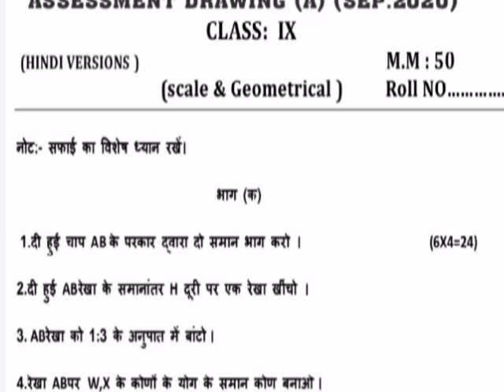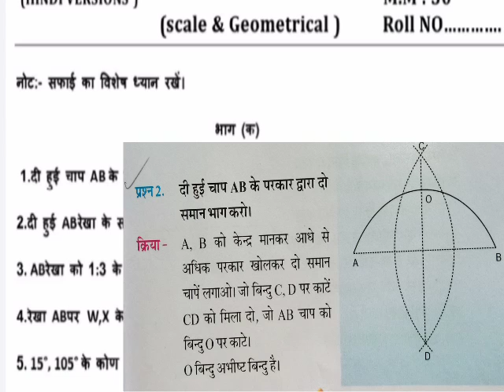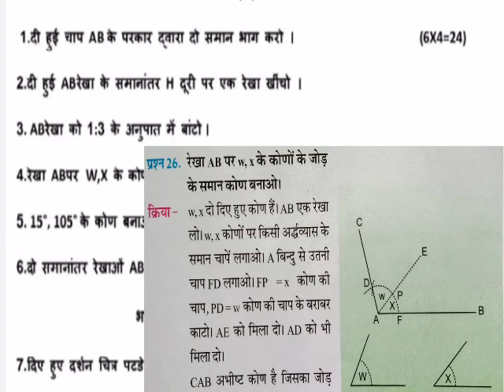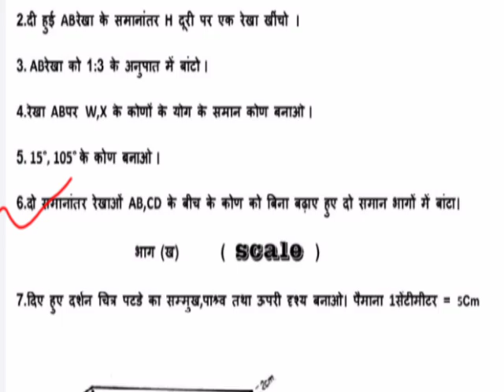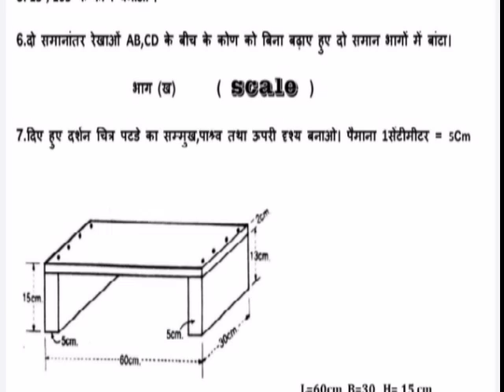9th Class Solve Question Paper First term exam Subject Drawing 13/09/2020| HP Board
Drawing Study
 Dear learners,

धन्यवाद।

यह 9वीं कक्षा के सभी प्रश्नों का लिंक है । इस पर क्लिक करो।